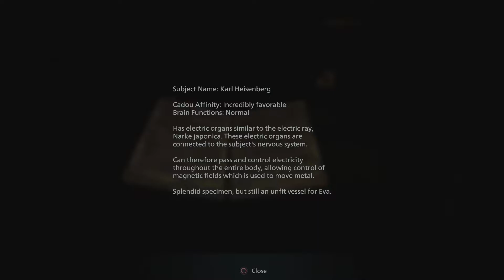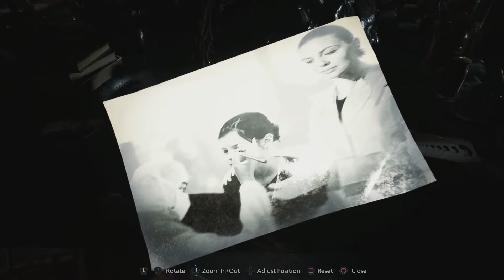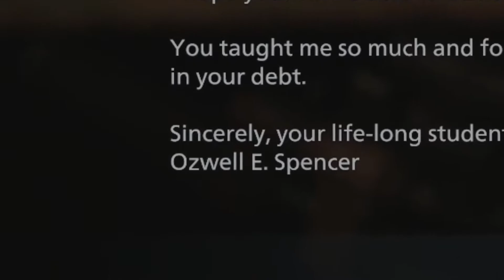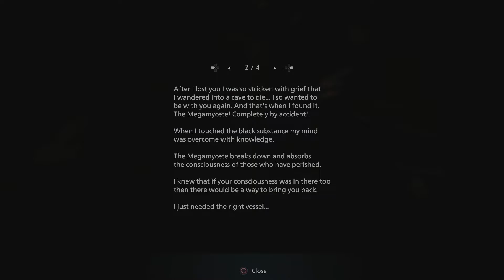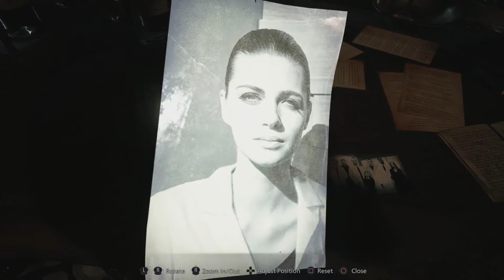…I Need To Sit Down - Resident Evil Village - Ep 34